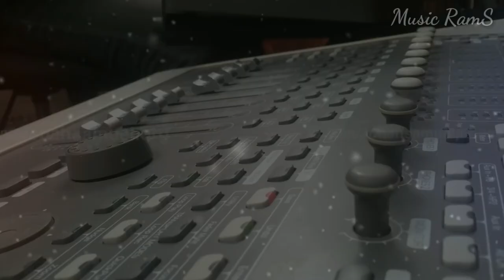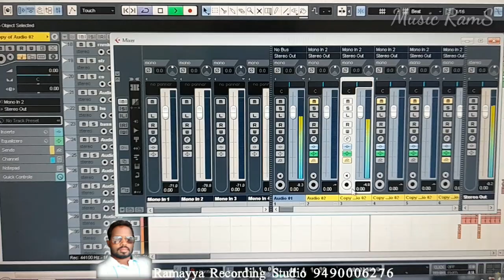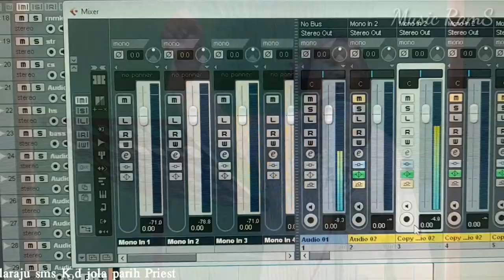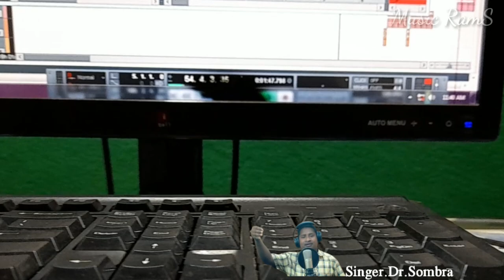Mandrena birnamji kitung. //New Song//Singer. Dr.A.Sombra//Music.RamS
"Baibol kin"...
P:-Mandrengna birnamji kitung
    Todong dakuti
    Mandrengna birnamji kitung
    Todong irahidam
    Riagan ordaran sizdteji
    Birnanam agaja abszdde
    Amdangbin hen itsumtai ekitung
    Manadam birnanamji
    Amdangbinhen itsumtai ekitung
    Legemdam birnanamji

1)Palang uggarmaranji
   Bolongte aman birnanam
   Pintujangada maran
   Abyerjeetin birnanam {2}
   Suggallang kadib saring
   Aszbddam birnanam
   Kitung aman birnanam {2} //amdang//

2)Talitakumi gamle
   Pwradan yarmengle dilin
   Effeta aman gamle
   Kallamaran rzdludnetin {2}
   Todlingnam saring
   Dungtinan abirna
   Mandran meengle daku {2}//amdang//

   Singer. Dr.A.Sombra
   Lyrics. Dr. A.Sombra
   Music. RamS
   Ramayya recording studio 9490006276